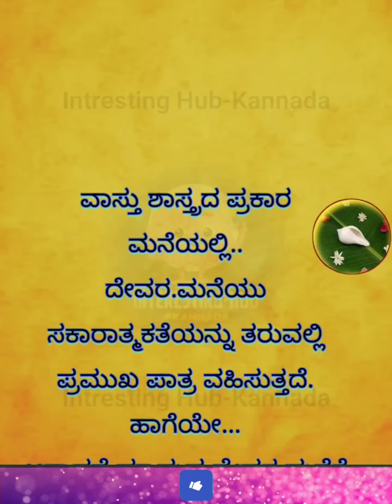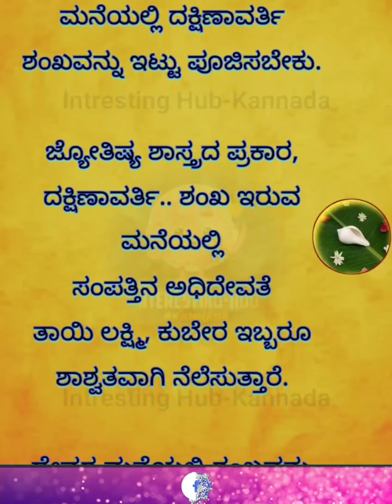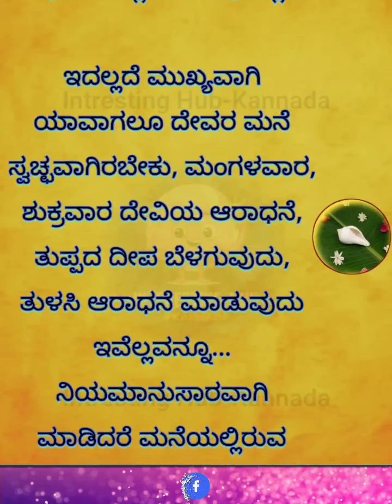ದೇವರ ಮನೆ Useful information in kannada